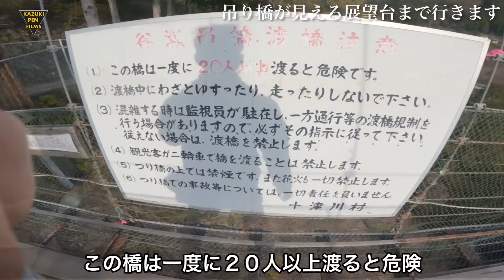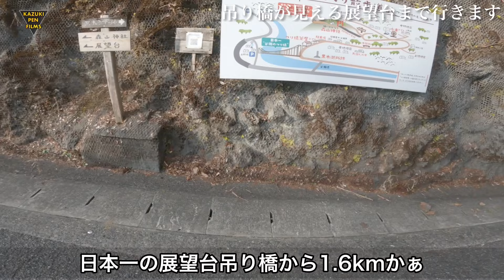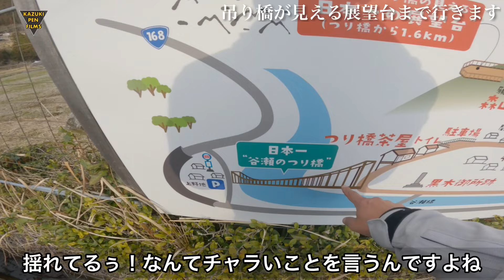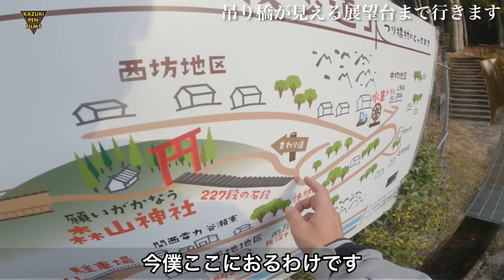だれもいかない！？谷瀬の吊り橋の【向こう側】